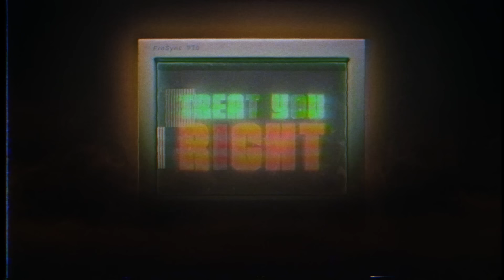Five Nights At Freddy's Movie Song | Treat You Right | NerdOut [Unofficial Soundtrack]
The Five Nights at Freddy's movie is finally here! Freddy, Bonnie, Chica & Foxy are now on the big screen! Did this movie live up to the hype? Let us know what you think of the Five Nights at Freddy's movie in he coments!

Track Credits
Songwriter/Vocals:  @HeyBenSchuller
Producer: @oknez
Video editor: @emm8392

Reactions are totally fine and encouraged!